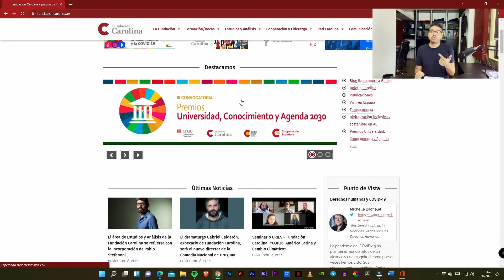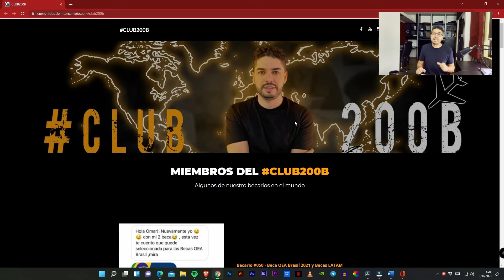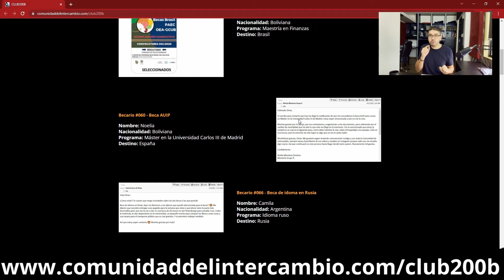✔✔Las mejores BECAS para ESTUDIAR en España – BECAS SIN INGLES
Becas de hasta el 100% - Aprende el PASO a PASO para ganar una beca de posgrado COMPLETA en el extranjero, con un método que viene generando más de 1 becario por semana.

- En esta clase te contaré sobre las mejores becas de pregrado y posgrado para estudiar en España, y lo mejor de todo, estas becas en la mayoría de los casos no exigen inglés.

00:00 Introducción
00:55 Fundación Carolina
02:19 Luis Vives
04:16 Luisa Cardona
05:07 TalentUnileon
06:01 Becas AUIP
07:34 Becas de la UPN
08:20 Becas Universidad de Salamanca
09:40 Club200b